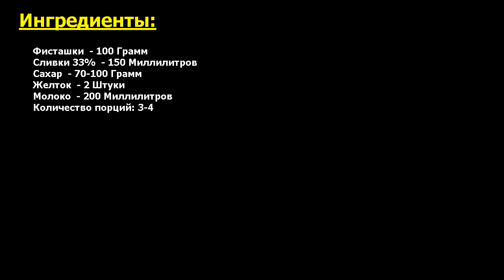Фисташковое мороженое Рецепт, пошаговый, как приготовить, видеорецепт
Деликатес, доступный каждому! Мороженое — то, что нужно на десерт. А чтобы приготовить его дома, придется немного потрудится и запастись терпением. Но нежное, бархатистое фисташковое и очень вкусное мороженое того стоит.